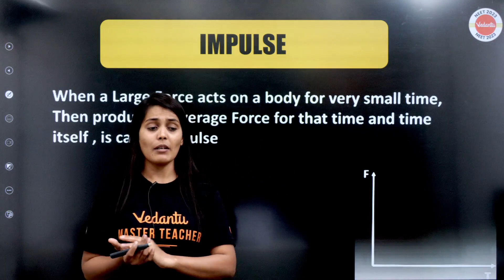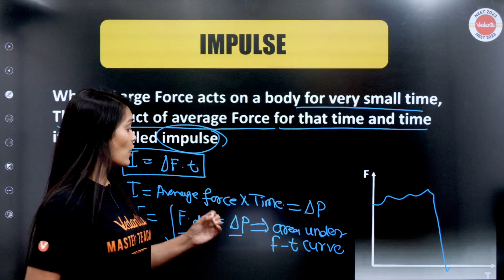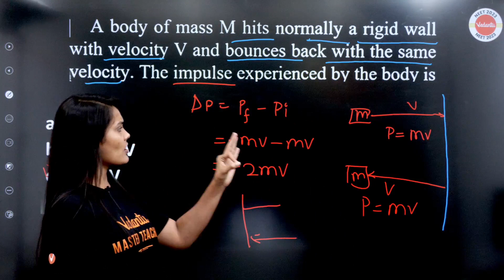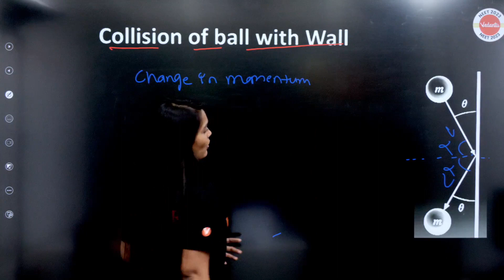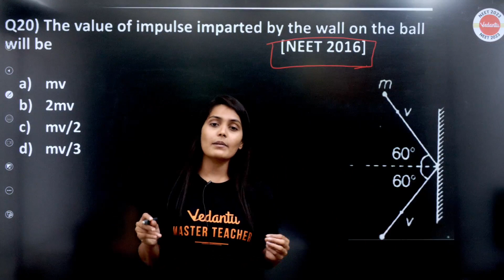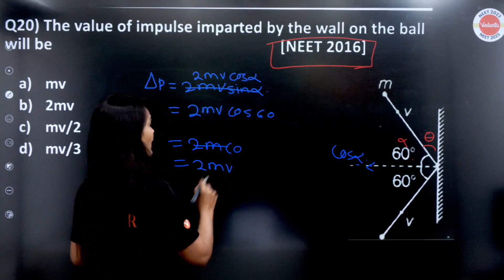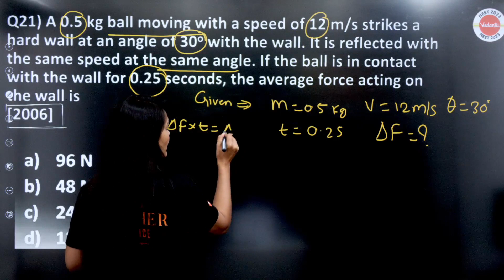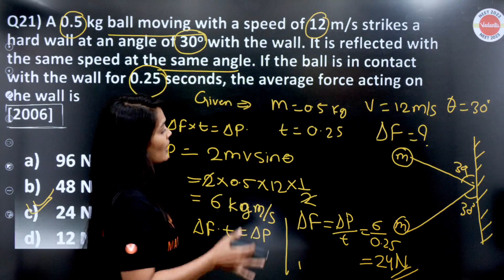PYQs on Impluse | L7 | Laws of motion | Class 11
Hello Students, watch the Amazing session on "  Laws of motion " for NEET 2023 Preparation. This session will be very helpful for the NEET fresher, NEET dropper / NEET repeater and Board students. If you want to score high in the NEET  Exam, then this session will help you to get more marks. So watch the video till the end and get a better understanding on the topic.